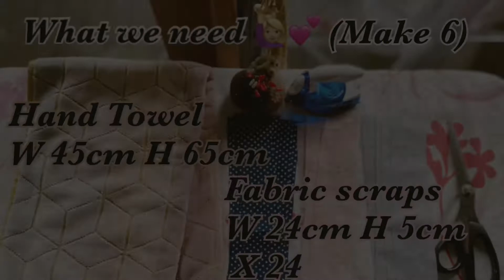How to make :Towel Handkerchief DIY💖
“Up cycling fabric scraps project 2💖”

Today I will be showing you how to make towel handkerchief from a hand towel and fabric scraps.
As a hygiene habits 🚰👏🏻 handy to have in your bag. Replace and wash everyday 🌈It’s perfect thickness and soft to the touch 🦙for everyone 💕